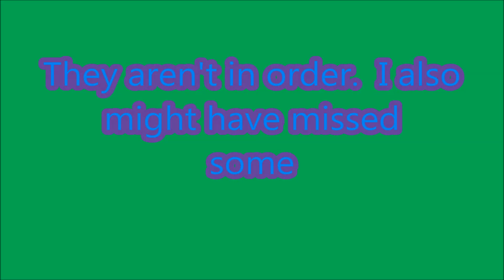VenturianTale Jimmy Casket 2017 Moments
These are all the Jimmy Casket Moments I have found. Let me no if there are more and I'll add to this video